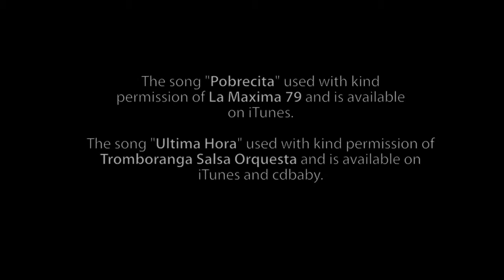118 Salsa Improver November 2015 Week 4